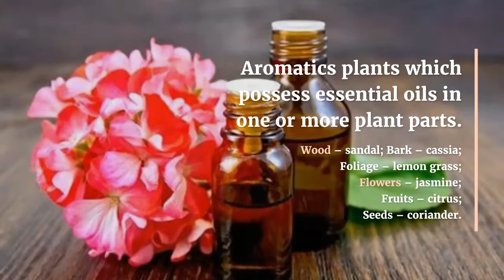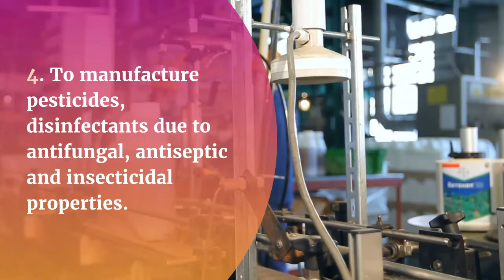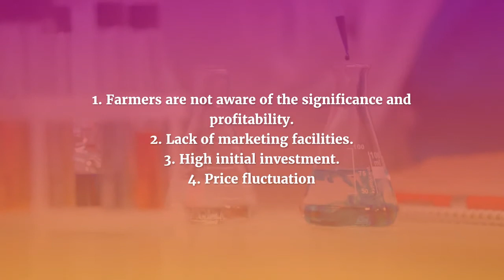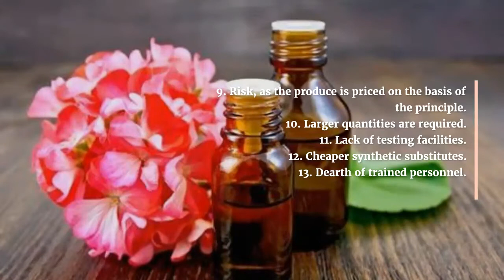Uses of Aromatic plants by Prof. A. C. Jadhav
Uses of Aromatic plants by Prof. A. C. Jadhav, Department of Horticulture, K K Wagh College of Agriculture, Nashik